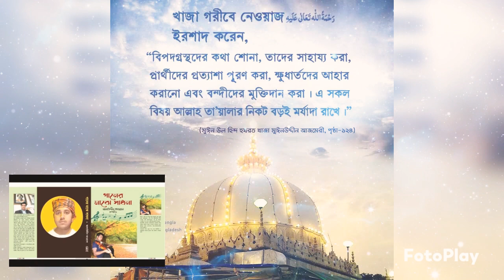খাজা বাবার শান | হিন্দালওয়ালী খোয়াজা বাবা বড় দয়াবান | Khaja Baba Ka Shan | Alauddin Qawal |Folk Song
হিন্দালওয়ালী খাজা বাবা বড় দয়াবান
অধম জেনে শ্রীচরণে দিও আমায় স্থান।।

দ্বীনি ইসলাম কায়েম করতে
আইলা তুমি ভারতবর্ষে
শত শত হিন্দু খ্রিস্টান হইলো মুসলমান।।

তুমি তো আল্লাহওয়ালা
দেখাইলা কত খেলা
নিঃসন্তানী সন্তান পাইলো আছে তার প্রমাণ।।

নিদানেতে হইও কান্ডার
ভবনদী করিও পার
এই মিনতি রেখে গেলাম কয় সরকার মিজান।।

আলাউদ্দীন কাওয়াল সম্পাদিত গানের মাঝে সাধনা গ্রন্থের গান
রচনা মিজান সরকার
Alauddin Qawal folk music Polli Giti Lokogaan Lokosangeet baul song bangla
lyrics mijan sarkar mizan sorkar